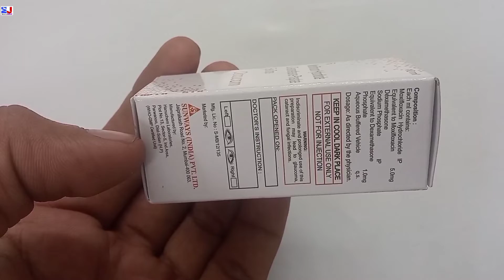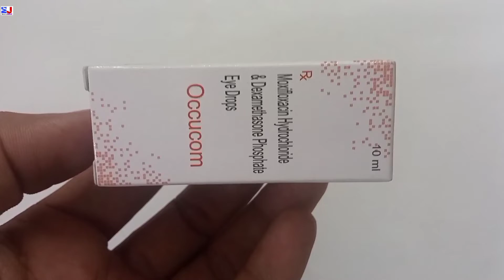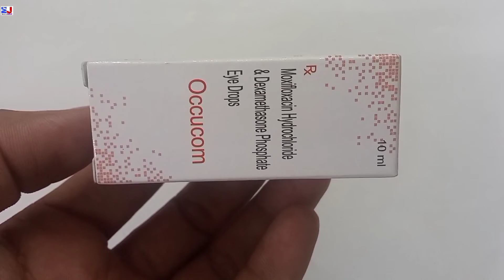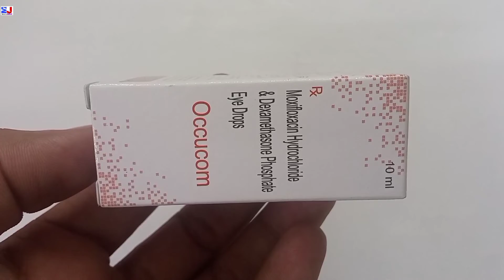Occucom Eye Drops | Moxifloxacin Hydrochloride & Dexamethasone Phosphate Eye drops Uses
Occucom Eye Drops | Moxifloxacin Hydrochloride & Dexamethasone Phosphate Eye drops Uses | Occucom Eye drops Uses Side effects benefits dosage review in Hindi
How to use Occucom eye drops

kindly note